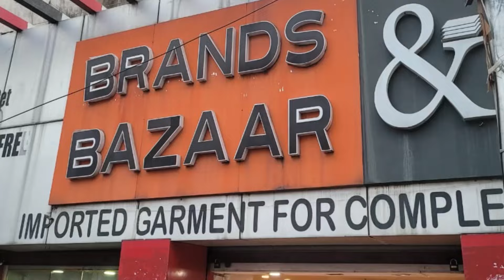100%😱Original Clothes Cheapest Price In Hyderabad -UPTO🔥80% Discount Offer os Random vlogs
Hello Friends..

100%😍Original Clothes Cheapest Price In Hyderabad UPTO🔥80% Off Discount Sale Brand Bazaar vlogs

Shop Details[👇]

Brands Bazaar
 Dwaraka Hotel, Lakdikapul, opp. Rajdoot Hotel, Hyderabad, 500004

100% Original  brands
branded shirts clearance sale rare rabbit balman Armani exchange US Polo Adidas Puma Levi's branded shirts half million Hyderabad Store
wholesale market in hyderabad branded shirts wholesale in hyderabad
shirts jeans
branded shirts
branded jeans
branded shirts
branded jeans
casual shirt
printed shirts
denim
Lee
Burberry
hunter
Gucci
Zara man

WholesaleBranded Clothes Market Original Branded MensWear Discounts BrandedClothes DiscountSale Cheapest Branded Mens Clothes
Cheapest BrandedShirtsShopping
Clearance Sale

     _______________x.x_________________